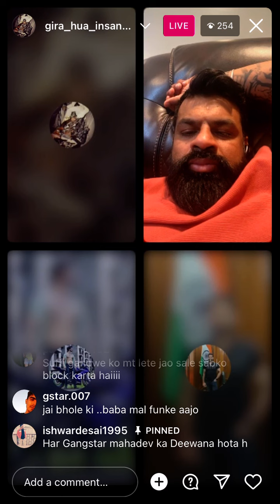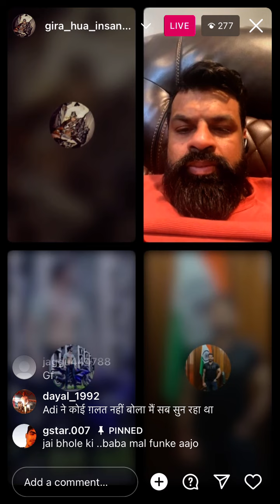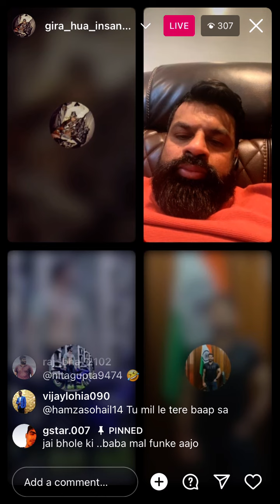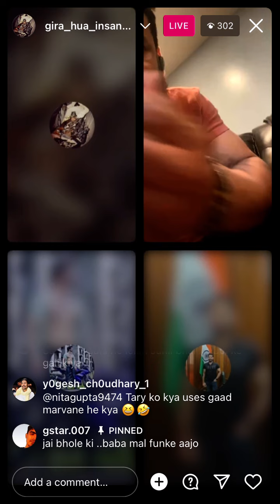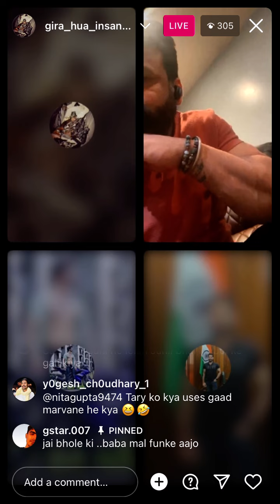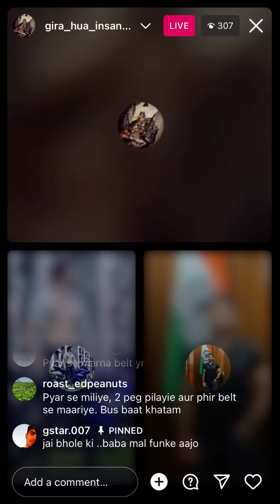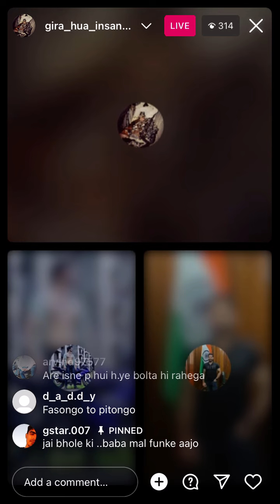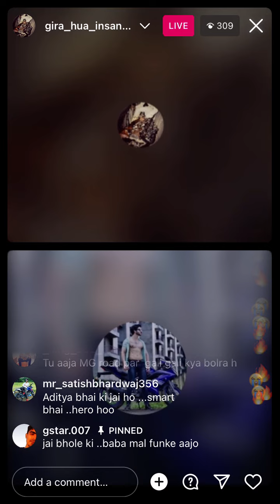What happened now..Balyan v Vinit..